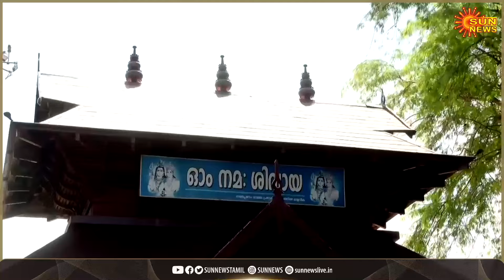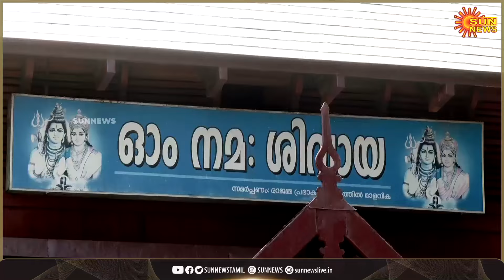Thanthai Periyar Birthday | Vaikom | Periyar146 | Sun News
“வைக்கம் கோயிலை சுற்றியுள்ள தெருக்களில் ஒடுக்கப்பட்ட மக்கள் நடந்து செல்வதற்கு இருந்த தடையை நீக்கிய மாபெரும் தலைவர்தான் பெரியார்”
தந்தை பெரியாரின் பிறந்தாளை ஒட்டி, வைக்கம் போராட்டம் நடைபெற்ற வீதிகளில் ஊர்வலமாகச் சென்று, அவரது சிலைக்கு மரியாதை செலுத்திய பெரியார் உணர்வாளர்கள்